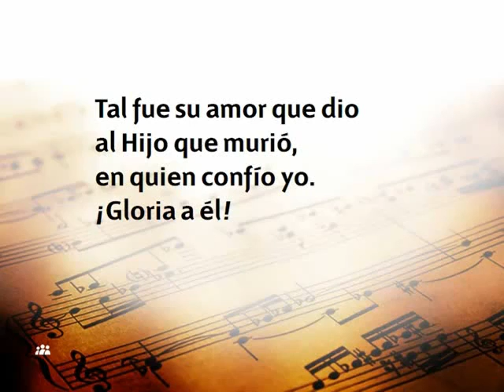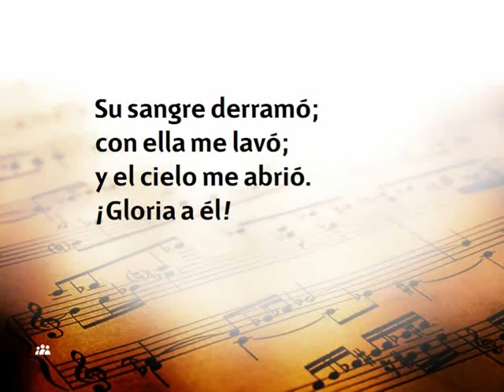016 A nuestro Padre Dios wmv pista)(480p H 264 AAC)